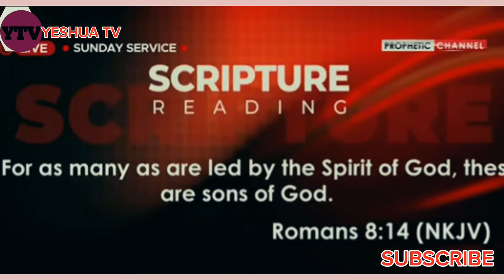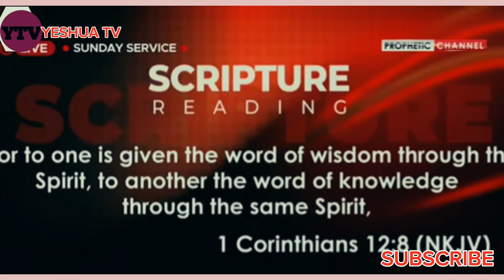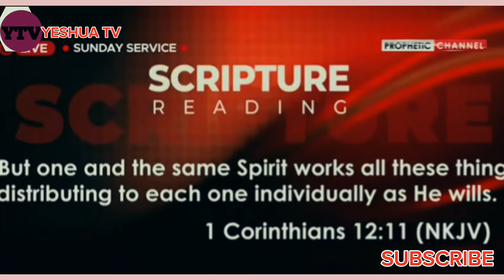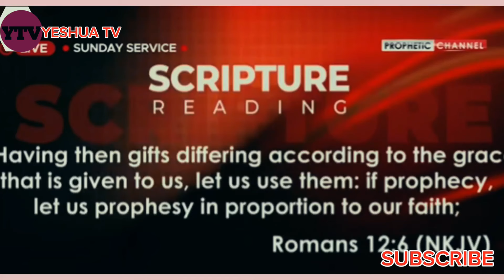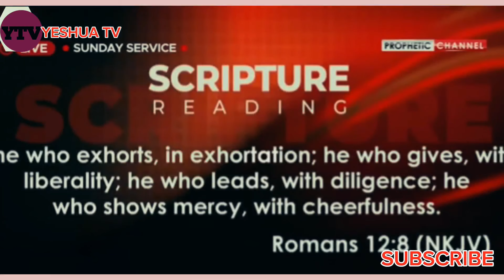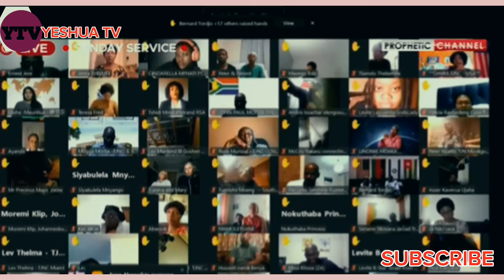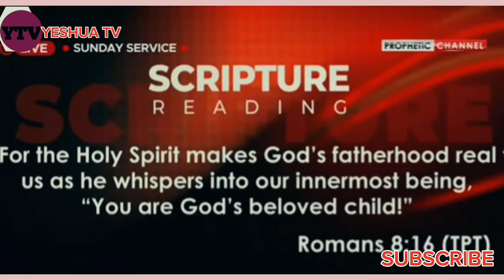HOW TO KNOW WHEN THE DEVIL OR THE HOLY SPIRIT SPEAK TO YOU || PROPHET SHEPHERD BUSHIRI